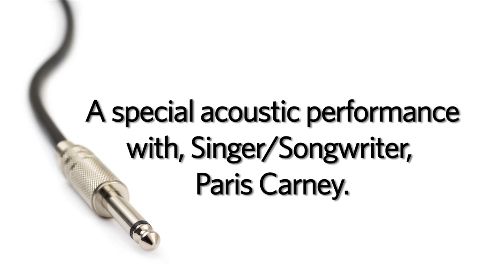Music Video for Children with Cancer - "Life Jacket" by Paris Garbowsky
Singer/Songwriter Paris Garbowsky, "Shows Some Love" with St. Baldrick's for kids with cancer by performing her song, "Life Jacket."

Every 3.5 minutes a child, somewhere in the world, is diagnosed with cancer. Childhood cancer takes all of us. Join the St. Baldrick's Foundation and help fund critically-needed childhood cancer research to give all children a fighting chance.

Learn more about the life-saving childhood cancer research the St. Baldrick's Foundation supports with the help of people just like you